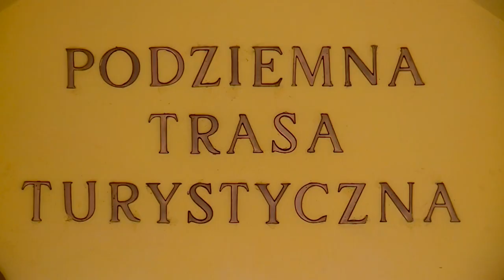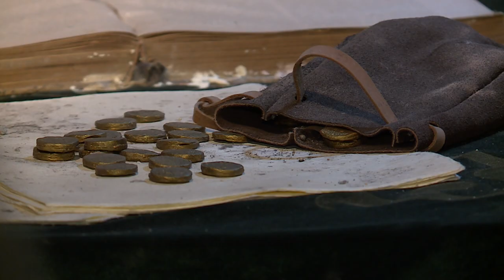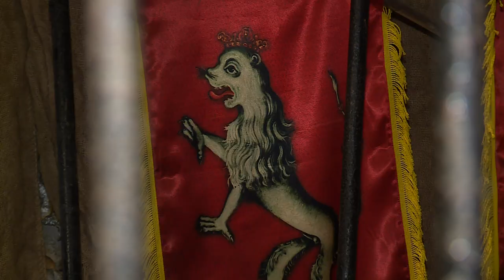Poranki z Dolnego Śląska - Podziemia Kłodzka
Powstanie podziemnych korytarzy i tuneli pod ulicami Kłodzka zawdzięczamy działalności mieszkańców, którzy od XIII do XVII wieku drążyli swoje piwnice pod budynkami Starego Miasta przede wszystkim w celach gospodarczych z przeznaczeniem ich na magazyny.

Położenie Kłodzka na skrzyżowaniu szlaków handlowych stwarzało dogodne warunki do rozwoju handlu. Podziemne komory miały głębokość nawet 30 metrów, a niska temperatura pozwalała na długo zachować świeżość przechowywanych w nich produktów spożywczych. Dzięki temu zyskały one sławę nie tylko w najbliższej okolicy, ale również wzdłuż Bursztynowego Szlaku. W piwnicach kłodzkich leżakowało także słynne piwo kłodzkie, którego tajemnica smaku kryła się właśnie w długim okresie przechowywania go w odpowiednio niskiej temperaturze.

W czasie wojen podziemne komory wykorzystywane były w celach obronnych jako schrony.

Podziemna trasa liczy ok. 600 metrów długości i przebiega od ulicy Zawiszy Czarnego ku wyjściu u podnóża Twierdzy. Udostępniona do zwiedzania  została 4 grudnia 1976 roku, stanowi jedną z ciekawszych w Polsce podziemnych tras.